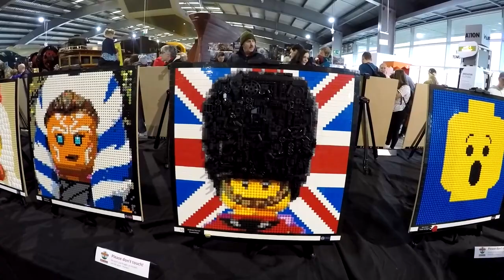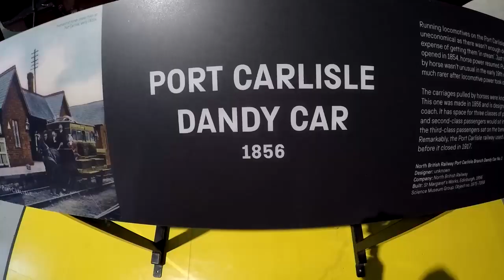The Shildon Brick Show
A look around The Shildon Brick Show held at The National Railway Museum in Shildon County Durham